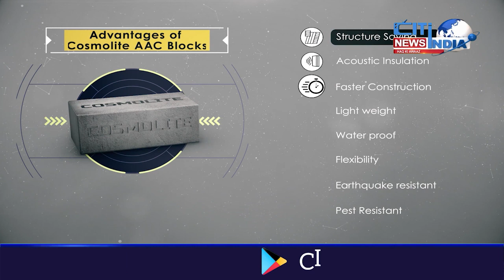Telangana News Bulletin | Riyasati Khabrein | 07-11-2022 | Citindia News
telangananewsupdates Bulletin | Riyasati Khabrein | 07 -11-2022 | Citindia News